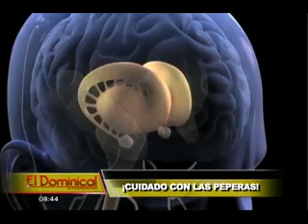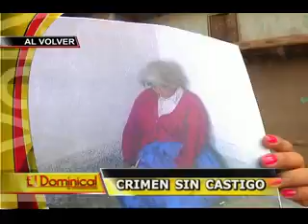Cuidado con las 'peperas': hablan las peligrosas damas de la noche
A diario vemos en los noticieros como muchas personas, en su mayoría hombres, terminan inconscientes y hasta muertos en diferentes lugares de Lima